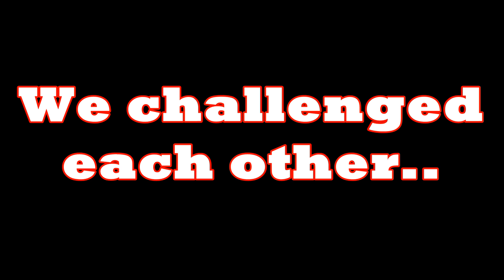TRICKSHOT SHOW | DEEPAK 8BP | 100K SUBS | MINICLIP 8 BALL POOL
GGs Deepak - had alot of fun fella, you're a star!

Music
Rain Man Ft. Oly - Bring Back The Summer (Stesso Remix) (Tropical House)
Eternal (DJ AG Original)

Take care, much love!